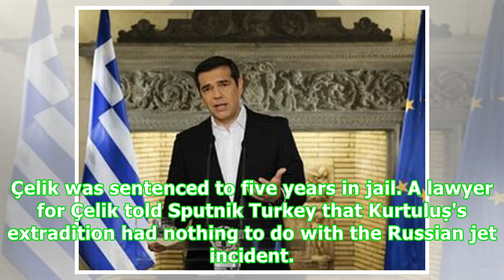Georgia to extradite Turk involved in killing of Russian pilot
Georgia has arrested a Turkish man allegedly involved in the killing of a Russian pilot in Syria, an incident that led to a fierce row between Russia and Turkey in 2015. Serkan Kurtuluṣ was arrested in Batumi at the behest of Turkish authorities and is slated for extradition. But Georgian authorities said that Kurtuluṣ's arrest is not connected to the slaying of Russian military pilot Oleg Pershkov on November 24, 2015. “Serkan Kurtuluṣ is wanted for creating and leading an armed criminal group ...